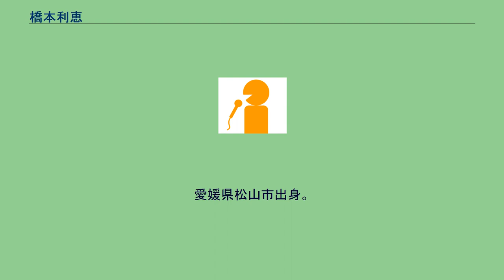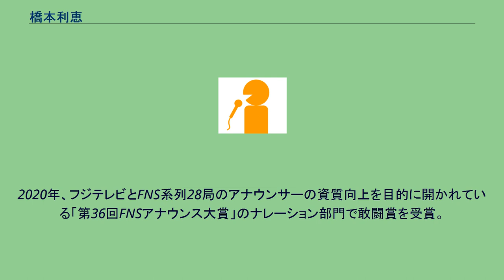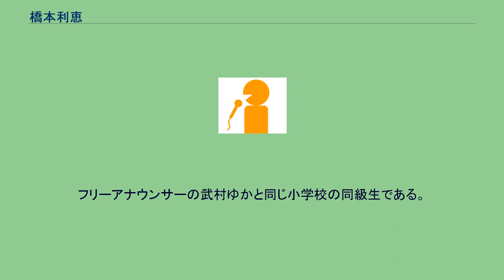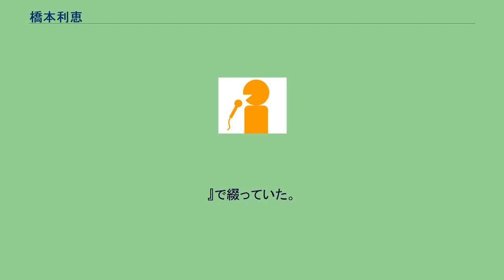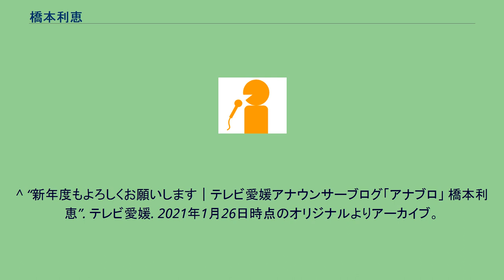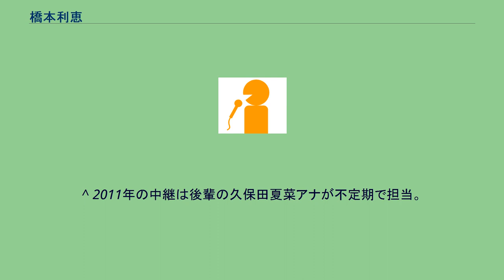橋本利恵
橋本 利恵（はしもと りえ、1980年8月22日 - ）は、テレビ愛媛のアナウンサー。
愛媛県立松山東高等学校、神戸大学 卒業。
2003年入社。
2004年1月30日より『めざましテレビ』5代目愛媛担当リポーターに就任、2007年まで務めた。
2004年7月、田嶋徳之社長（当時）、大谷浩三編成部長、大下香奈アナウンサー（当時）とともにFNS27時間テレビ「FNS全国一斉期末テスト」予選に参加。
2009年、テレビ愛媛が伊予弁かるたを発売する。
伊予弁に触れて欲しいという思いから愛媛県出身の橋本と、堀本直克アナウンサーが札を読み上げて付属のCDに収録している。
2010年までアナウンサーとして夕方のニュースなどを担当していた。
その後、妊娠・出産を経て編成部に異動となり、2014年からは総務部に所属。
2017年7月1日の異動にて再びアナウンス部に復帰する。
松山市政記者クラブに所属して、夕方ニュースの取材・リポートなどを担当している。
「7年ぶりということで、感覚や記憶を呼び起こすのに毎日必死ですが、今いる場所で、自分ができることを常に懸命に取り組んでいきたいと思っています」と公式ブログに気持ちを綴っている。
2020年、フジテレビとFNS系列28局のアナウンサーの資質向上を目的に開かれている「第36回FNSアナウンス大賞」のナレーション部門で敢闘賞を受賞。
出品する作品の選定に悩み山田幸子アナウンサーに相談、「このナレーションが橋本さんらしくていいと思う」と「後押し」して決めた。
「この賞を糧に、先輩方のアドバイスを胸に、みんなの背中を後押しできる助け人になれるよう、がんばります」と、山田幸子アナウンサーが定年退職するにあたり感謝の意を伝えている。
バトントワリング うどん、ガパオライス、チーズフォンデュ、カレー 刺激の強い辛い食べ物 みんなちがって、みんないい 夫、娘が2人（2010年生まれ、2014年生まれ）いる。
2020年からは猫の初（うい）と一緒に暮らしている。
フリーアナウンサーの武村ゆかと同じ小学校の同級生である。
^ a b c d e f g “橋本利恵プロフィール”. テレビ愛媛. 2021年11月19日閲覧。
^ a b “橋本利恵プロフィール”. テレビ愛媛. 2021年7月11日時点のオリジナルよりアーカイブ。
2021年11月19日閲覧。
^ FNS27時間テレビ「FNS全国一斉期末テスト」（2004年）出演時にプロフィールで紹介される ^ “五七五　伊予弁かるた｜All of Publications 刊行目録”. アトラス出版. 2020年4月2日閲覧。
^ アナウンサーブログ「アナブロ」橋本利恵　2017年8月21日分『初めまして、そして、お久しぶりです。
』で綴っていた。
^ “助け人｜テレビ愛媛　アナウンサーブログ「アナブロ」｜橋本利恵”. テレビ愛媛. 2020年5月4日時点のオリジナルよりアーカイブ。
2021年11月19日閲覧。
^ FNS27時間テレビ (2004）「FNS全国一斉期末テスト」予選での自己紹介にて ^ “ピーク｜平繁かなえのmama'sあい｜あいテレビは6チャンネル”. あいテレビ (2010年12月21日). 2020年4月2日閲覧。
^ “長くつ下のピッピの世界展で「靴下人形」を作ってみた｜テレビ愛媛アナウンサーブログ「アナブロ」 橋本利恵”. テレビ愛媛. 2019年10月25日時点のオリジナルよりアーカイブ。
2021年11月19日閲覧。
^ “新年度もよろしくお願いします｜テレビ愛媛アナウンサーブログ「アナブロ」 橋本利恵”. テレビ愛媛. 2019年4月2日時点のオリジナルよりアーカイブ。
2021年11月19日閲覧。
^ “新年度もよろしくお願いします｜テレビ愛媛アナウンサーブログ「アナブロ」 橋本利恵”. テレビ愛媛. 2021年1月26日時点のオリジナルよりアーカイブ。
2021年11月19日閲覧。
^ “松山ソウル線☆本日から復活〜！！！｜武村ゆかの♡ゆるり♡令和日和｜excite.blog”. エキサイト株式会社 (2017年11月2日). 2020年4月3日閲覧。
^ 2011年の中継は後輩の久保田夏菜アナが不定期で担当。